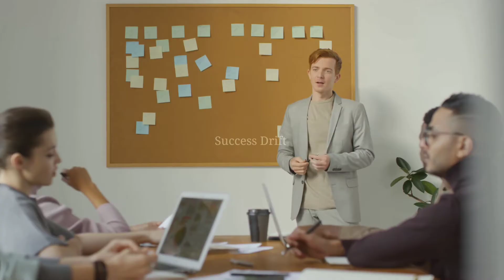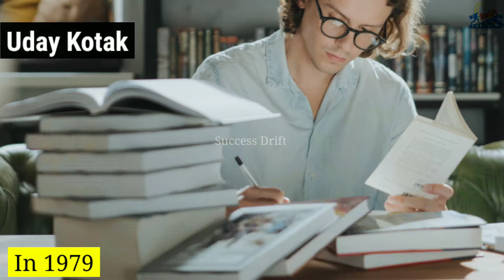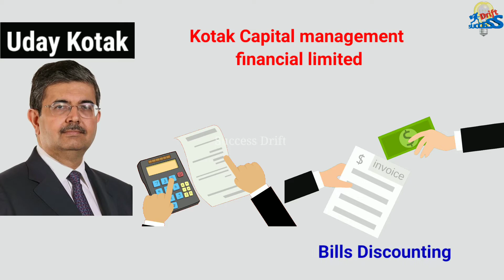Uday Kotak Success Story|Uday Kotak biography in hindi|Kotak Mahindra Bank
Namskar Dosto Welcome to Success Drift
In this video we will talk about the Success Story of Uday Kotak who is founder of Kotak Mahindra Bank and Richest banker
He is 5 th Richest Person in India

Topics Covered:-
1.) how kotak mahindra bank started?
2.) success story of kotak mahindra bank
3.) Why Kotak Bank is called Kotak Mahindra Bank ?
4.) history of kotak mahindra bank
5.) uday kotak education qualification
6.) who is the founder of kotak mahindra bank ?
7.) who is uday kotak ?
8.) uday kotak net worth 2021 ?
9.) who is chairman of il&fs?
10.) Who is the richest investment banker in India?

★ Best Book for your financial knowledge
(for beginner level must read it)

★NOTE :- This video is based on my own internet research so it's not 100 % Accurate